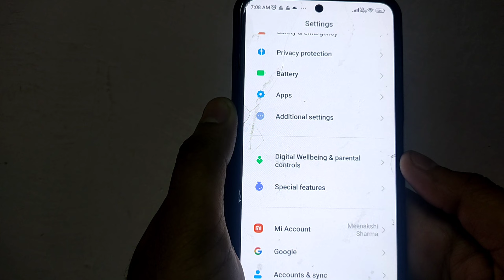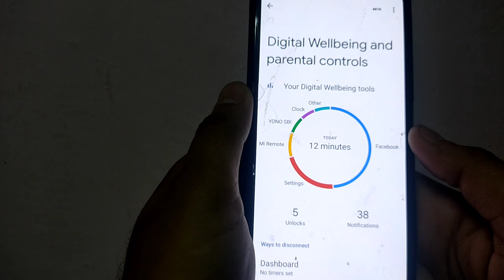How to get rid of excessive phone using. Digital well being